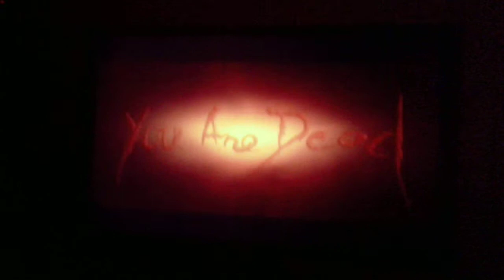resident evil 4 part 54